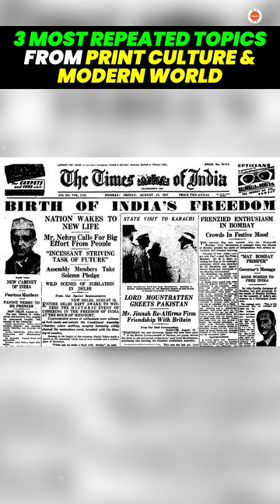3 Most Repeated Topics from Print Culture vs Modern World | Class 10 SST | CBSE Board Exam 2024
Unlock the power of preparation for CBSE Board Exam 2024 in Class 10 SST (Social Studies) by focusing on the 3 most repeated topics from 'Print Culture vs Modern World.' 📚🌍 Dive into these key areas, mastering their intricacies to bolster your readiness for the exams!